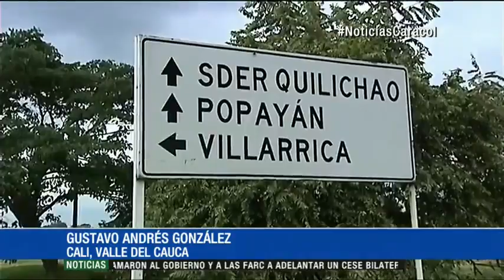Con piedras, delincuentes roban a motociclistas en vía a Villa Rica, Cauca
Emitido el 08 de Julio de 2015. En un tramo de la vía Panamericana, en la entrada del municipio de Villa Rica, norte del Cauca,se ha incrementado el robo de motocicletas a manos de una banda delincuencial conocida como los Tirapiedras, nombre atribuido por la modalidad de sus hurtos.Los delincuentes lanzan piedras a los conductores de motos para poder hurtar los vehículos. A raíz de esta situación, dos personas murieron y una mujer permanece en delicado estado de salud tras ser golpeada por un objeto durante uno de los atracos.Los familiares de Danis Danery Viáfara, de 20 años, aseguran que la causa de su muerte fue un golpe contundente por una piedra que le lanzaron los delincuentes que pretendían robarle su motocicleta, cuando se movilizaba sobre este punto de la vía Panamericana.'Mi hijo perdió completamente el control de la motocicleta, cayó, no hubo posibilidad de nada porque el golpe fue tan contundente que murió inmediatemente', indicó Jarvy Viáfara, padre de la víctima.Otro hombre asegura que fue víctima de la misma banda, que le robó su motocicleta tras lanzarle piedras para obligarlo a detenerse. "Eso aquí es con piedras y con palos. Cuando no lo cogen a uno con arma, lo bajan de una pedrada o le tiran un palo para caerse', manifestó una víctima de robo.Los motociclistas aseguraron que no es seguro transitar por este lugar porque son presa fácil de los delincuentes que aprovechan la oscuridad para robar. "Casi siempre sucede en las horas de la noche. La persona viene normalmente y le sale una persona fantasma y le tira la piedra, siempre le tira a la cabeza', dijo José Didio Fory, motociclista.Las autoridades investigan estos casos y reforzaron la seguridad en el sector.'Hay una tarea muy puntual que se encuentra desarrollando personal de la Seccional de Investigación Criminal y de la Seccional de Inteligencia, esto para realizar unas capturas importantes en jurisdicción del municipio de Villa Rica', anotó el coronel Ramiro Iván Pérez, comandante de la Policía del Cauca.Según denuncias de la misma comunidad, tan solo en este fin de semana se registraron seis robos de motocicletas en el sitio.